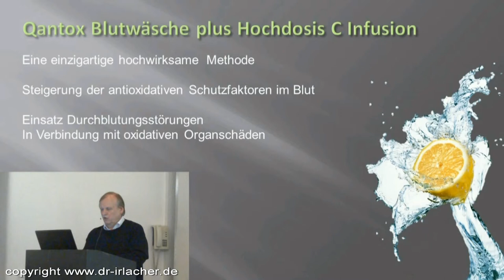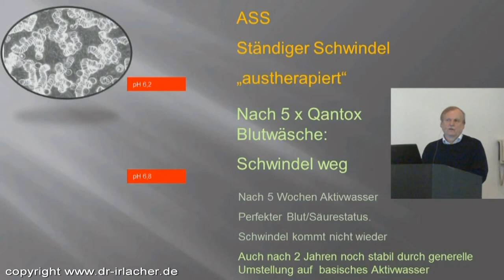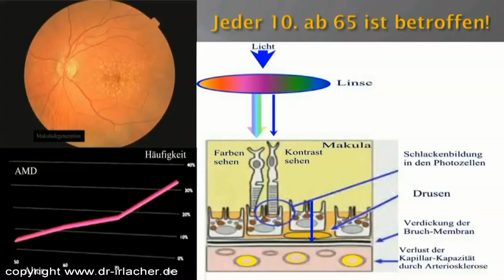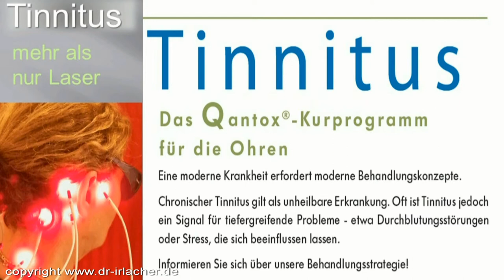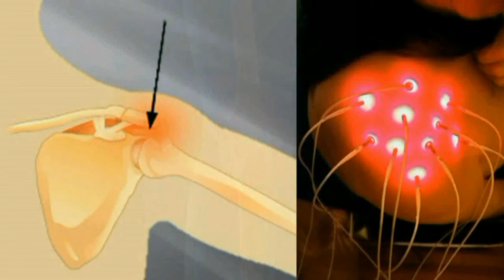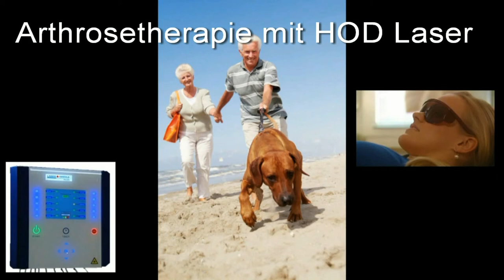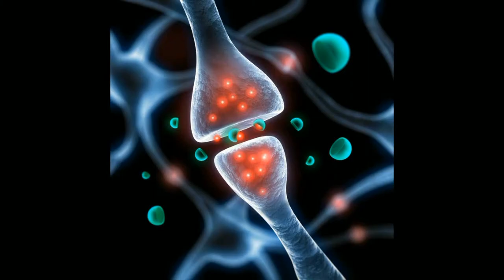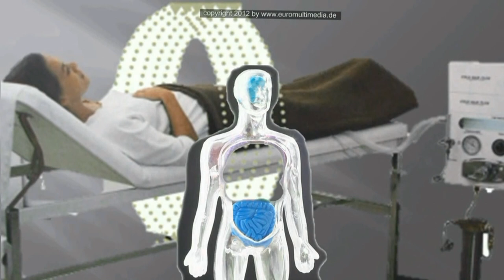Dr. med. Walter Irlacher Vortrag Teil 4 (Ende)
Arztvortrag im großen Kurhaus Bad Füssing zum Thema: Entsäuern - Entschlacken - Entgiften nach dem Servicehandbuch Mensch von Dr. med. Walter Irlacher und Karl Heinz Asenbaum. Ein kostenloses Ebook als Lese-PDF des Service Handbuch Mensch zum Vortrag bekommen Sie